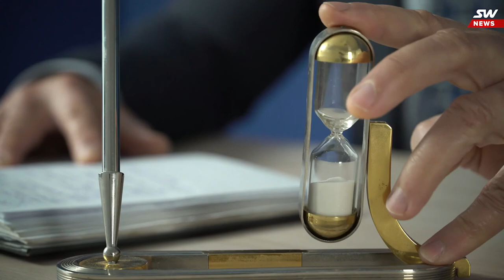SkyWay news No 7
The next, seventh release of weekly news highlighting the development of the project intended to introduce breakthrough string-rail technologies, is reporting on the progress in the construction of SkyWay Innovation Center in Sharjah and facilities in the Republic of Belarus, as well as the creation of rolling stock for Yunitsky string transport.

Why to invest in SkyWay:

☞ lifelong dividends
☞ intellectual property